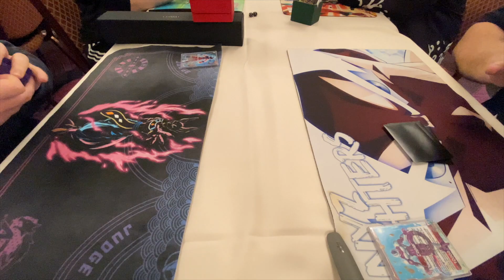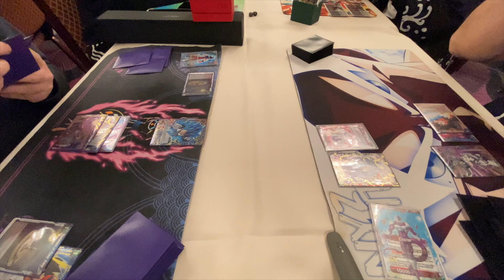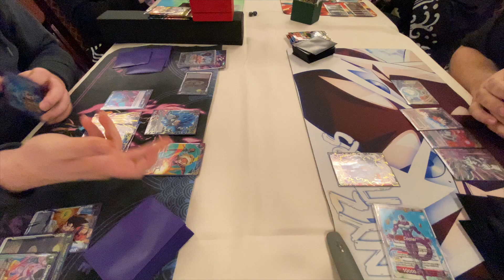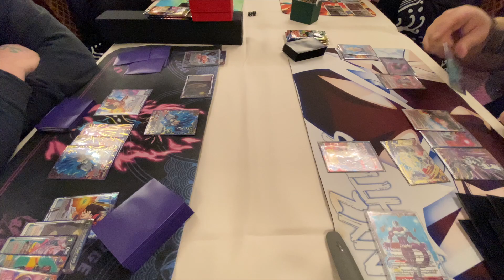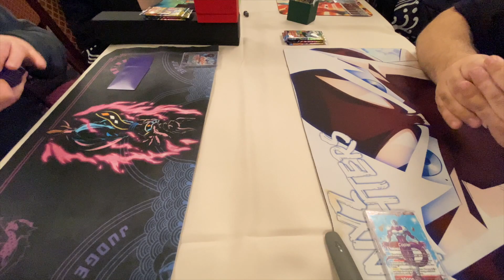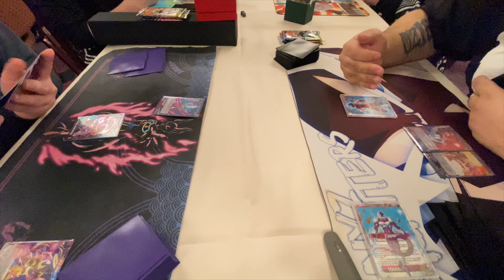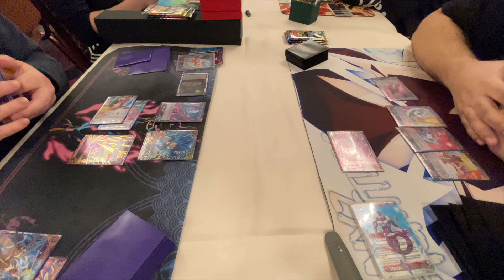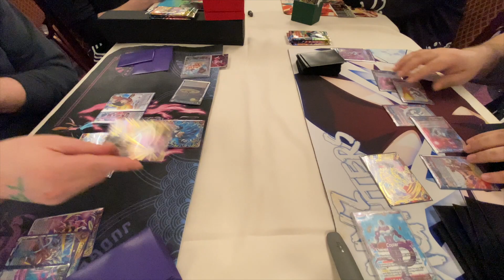Ultra Instinct Son Goku, Limits Surpassed VS Cooler, Revenge Transformed Daylon Mack TOP Round 1